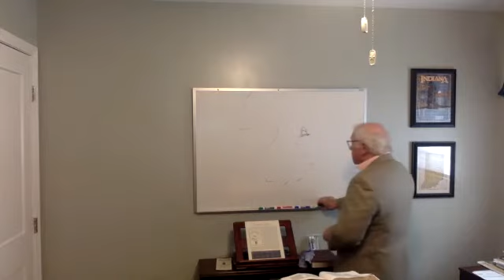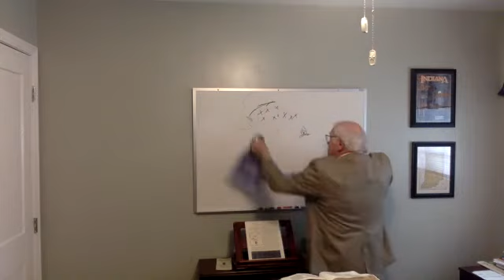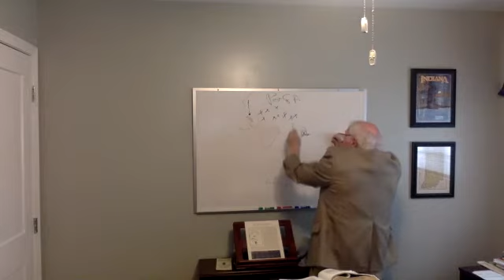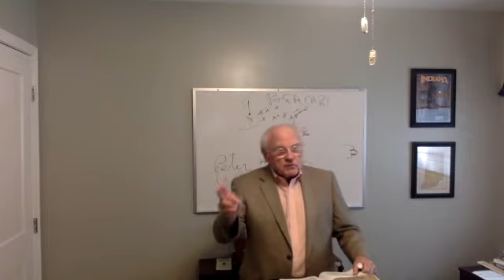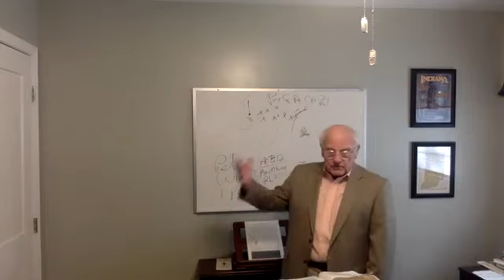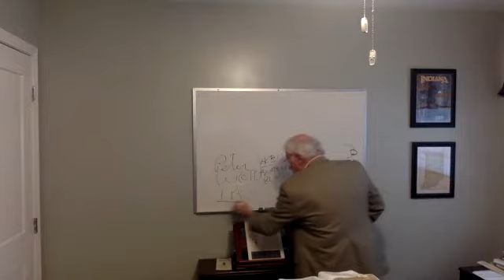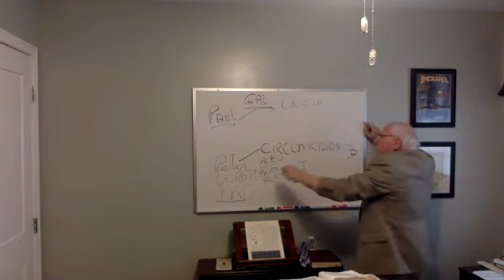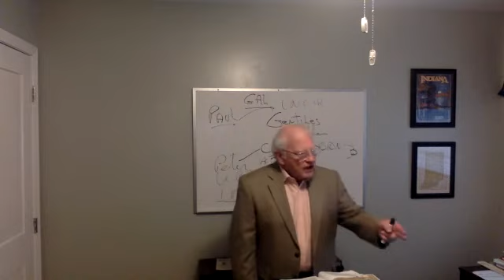5/1/22Bible Study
It is a form of Bible Study to approach the word of God by what was being said, to whom it was being said, and to the best of our ability, why the Lord said it